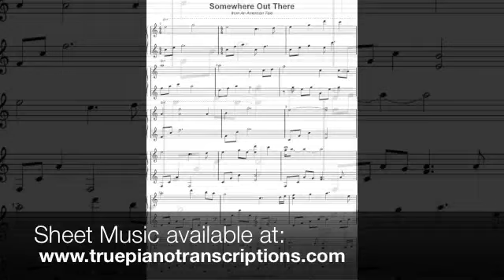Somewhere Out there - From an American Tale - piano sheet music